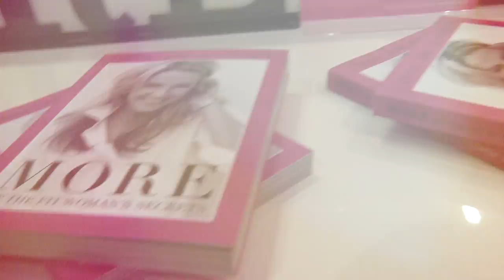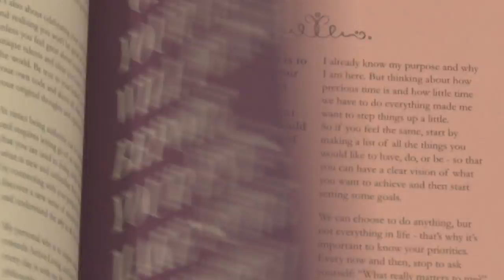Lorna Jane: Lorna Jane Clarkson the author of MORE Of The Fit Woman's Secrets meets her fans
In July 2013 Lorna Jane Clarkson went to Chermside, Brisbane, Australia to meet some of the amazing women who inspired her to give them MORE of what they wanted.

MORE Of The Fit Woman's Secrets explores the fascinating life behind the creative, vibrant Active Living advocate and author Lorna Jane Clarkson.

To purchase the book full of delicious and nutritious recipes and more

For more inspiration on how to Live Active and embody this way of life